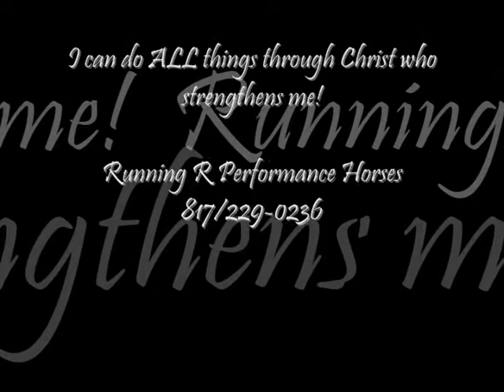Kylee Huggins & Rtuff Judge ABRA Jackpot Pine Bluff AR